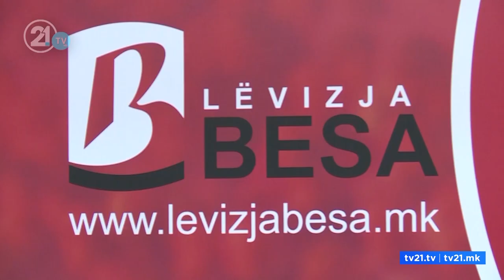Xhaferi: Edhe djali im ka të drejtë të punojë!